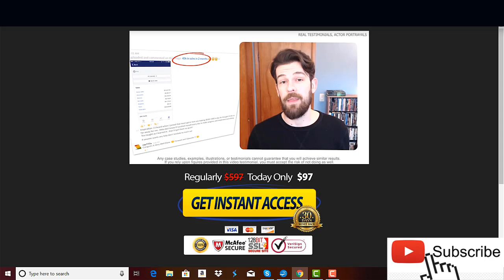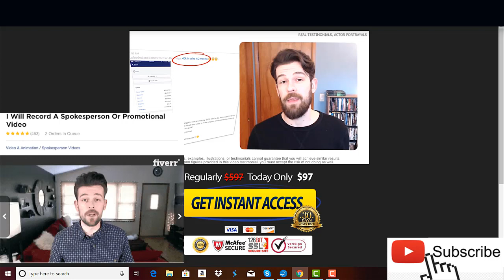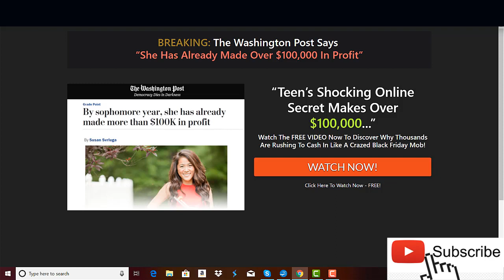100K Online Secret Honest Review-Legit Service Or SCAM?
How exactly the $100k online secret works? Well it's all about with a well known ecommerce business model called “dropshipping”, which basically means that you will have to set up a Shopify store and sell products, so every time that someone place an order you will pass onto the wholesaler, who is in charge of fulfils the order for you. And of course this is a legitimate business model to make money online but it's not as easy as the 100k online secret claims, there's many things that you have to take in consideration to make this business works, which of course will take time and effort to see real results.
100k online secret, 100k online secret review, 100k online secret scam review, 100k online secret program, 100k online secret service, 100k online secret software,  buy 100k online secret, get 100k online secret, 100k online secret scam software
100k online secret 100konline secret review 100k online secret scam review